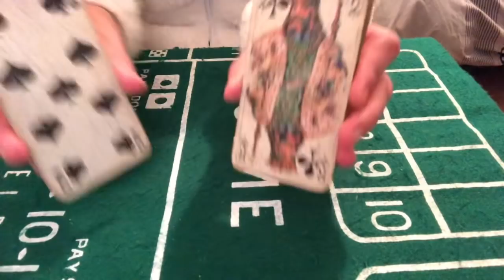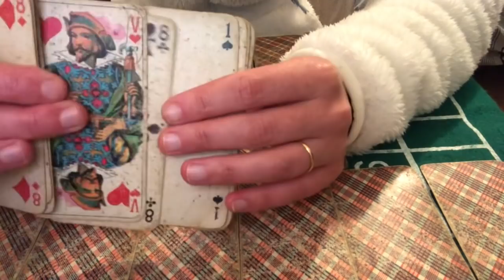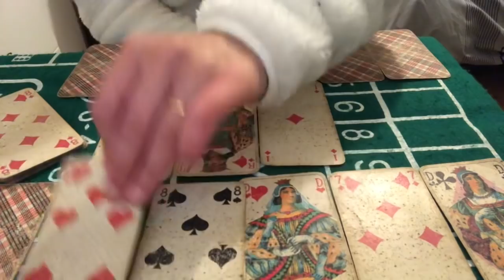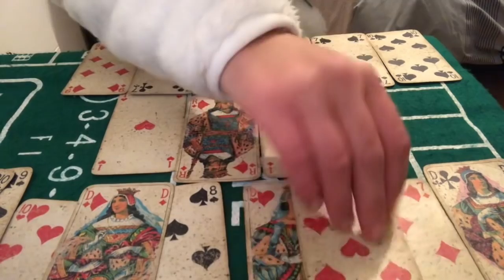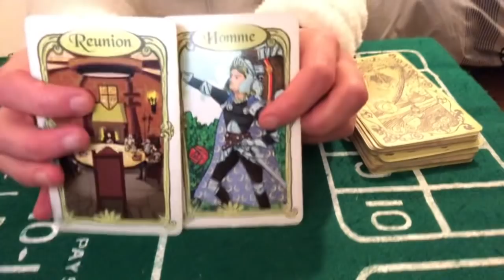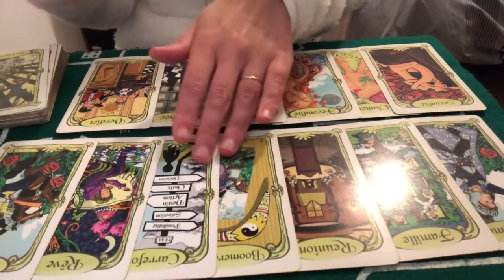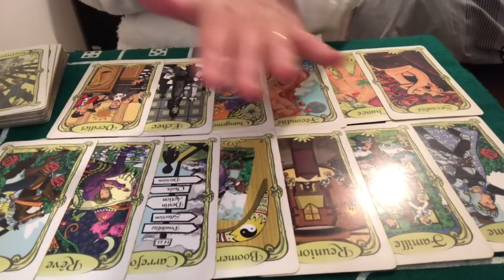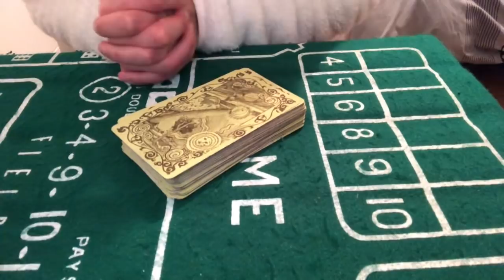TIRAGE GÉNÉRAL ET SENTIMENTAL CAPRICORNE JANVIER 2021